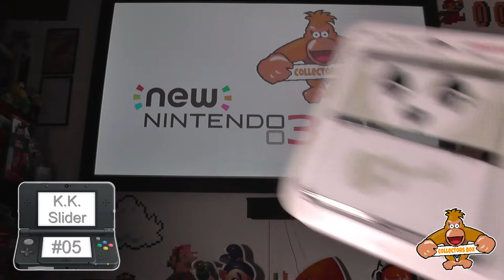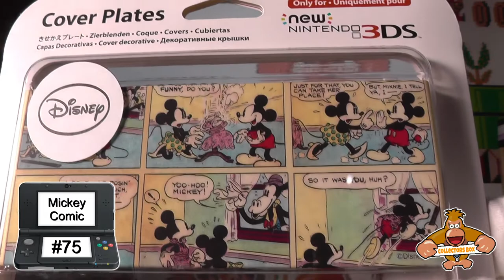39 New Nintendo 3DS Cover Plates/Zierblenden CollectorsBox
Cover Plates. Das ganz besondere Feature des NewNintendo3DS. Wir haben mal ein paar aus unserer Sammlung gekramt. Von Animal Crossing bis Zelda ist alles vertreten. Plus ein paar ganz spezielle.

→ Feedback erwünscht!